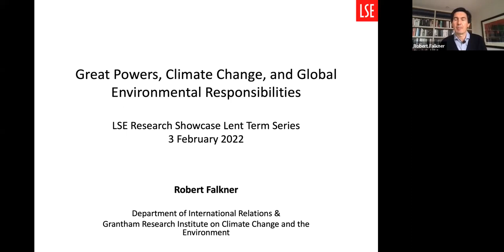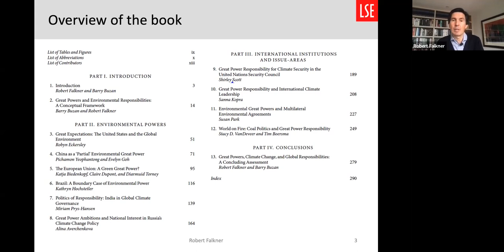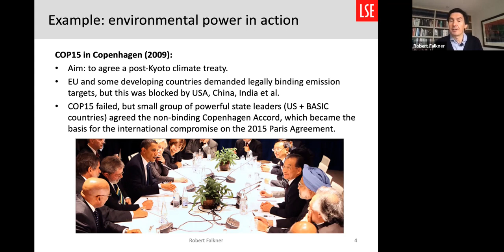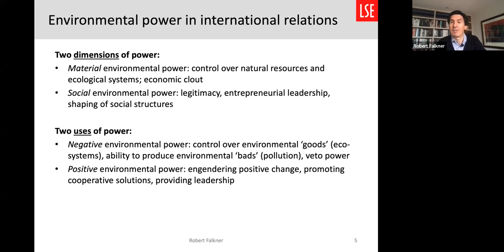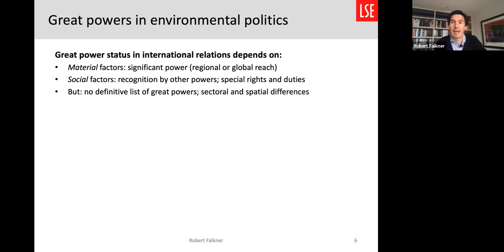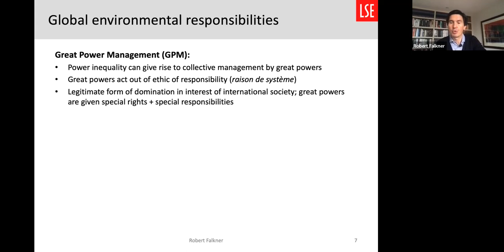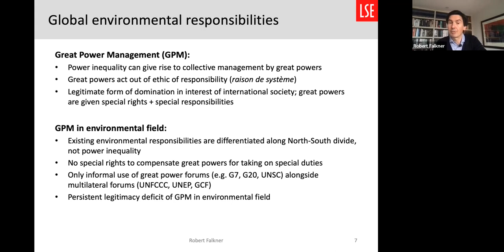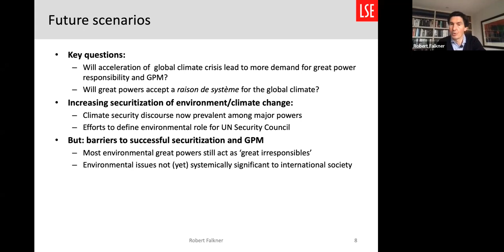The role of great powers in international politics of climate change | LSE Research Showcase 2022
How does international power inequality affect the global ecological crisis and what role could and should great powers play in the international fight against climate change? Drawing on his new edited volume, Great Powers, Climate Change and Global Environmental Responsibilities, Dr Robert Falkner discusses what counts as a great power in the environmental field and what their special environmental responsibilities are. He explores whether emerging notions of great power responsibility for the environment can help mobilise some of the biggest greenhouse gas emitters (e.g. China, USA, India) to speed up the net zero transition.

🔸 Robert Falkner (ed) and Barry Buzan (ed), Great Powers, Climate Change, and Global Environmental Responsibilities, Oxford University Press, January 2022

🔸 Great Powers, Climate Change and Global Environmental Responsibilities | LSE Online Event (video) with Dr Alina Averchenkova, Professor Barry Buzan, Professor Kathy Hochstetler, Dr Miriam Prys-Hansen, Professor Stacy Vandeveer

This event was part of the LSE Research Showcase Lent Term series. These 30 minute coffee-break sessions are open to the LSE community so that you can find out about some of the fascinating research taking place at LSE.

🔴 Read more accessible stories about LSE research in our online research magazine, Research for the World